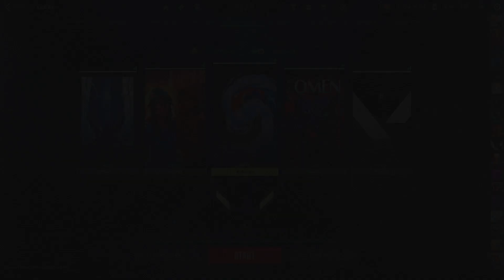🚹🚺 Announcement - Dortmund eSports Valorant Mixed - Team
Wir begrüßen unser Mixed Valorant Team und freuen uns auf eine erfolgreiche Zukunft!

Aurax
Lenam0n
Quack
Rhyven
KlausCock

Seid gespannt auf eine Season voller spannende Matches und Content!